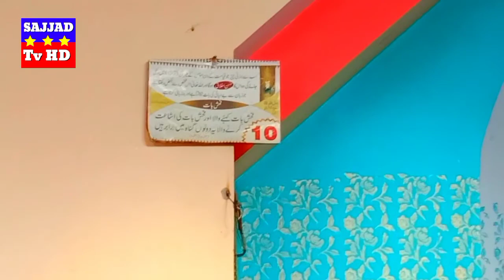butcher and beast fight |Kasai Aur Janwar Ki Ladai |EidulAdha|Badi Eid2022|Sajjad TV HD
How the animal killed the butcher in the village
The bad condition of the butcher hung so hard
sacrificial animal 2022 ,big eid sacrifice in pakistan The slaughtered animal got into a fight with the butcher
Eid 2022

sacrificial animal
butcher and animal